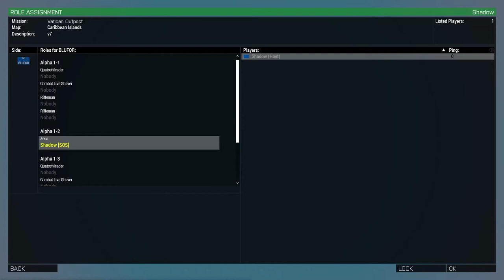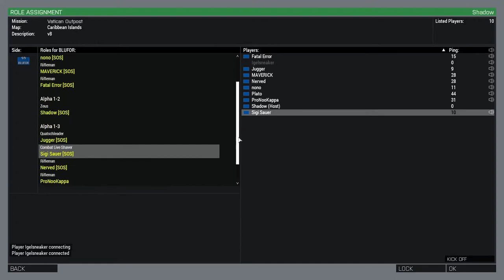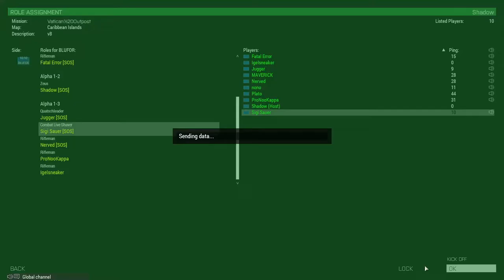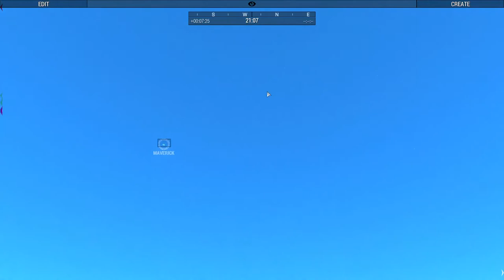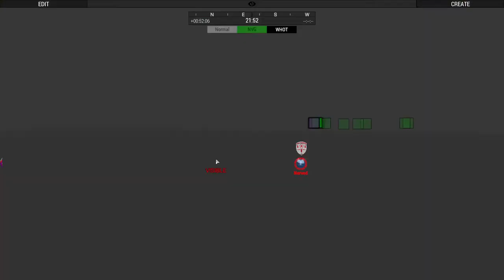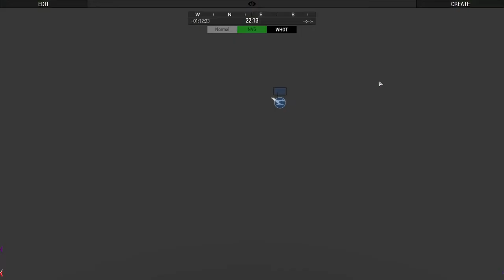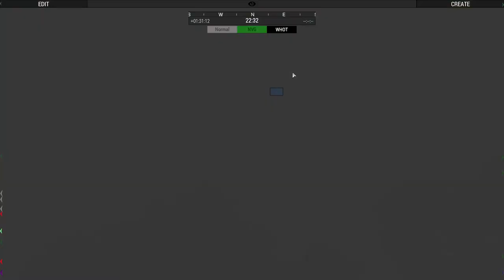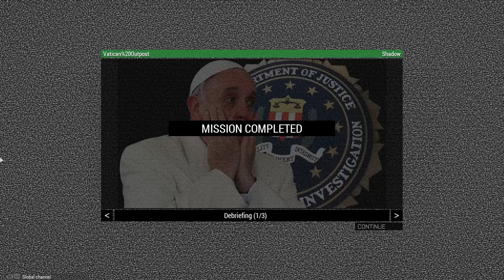Arma 3 - SOS - Operation Vatican Outpost (Zeus)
0:00 Briefing
7:48 Loading Screen
9:25 Loadout
21:30 Mission Start
29:43 Ritual Site
37:00 Sacrificial Site
43:50 Moving
50:00 Capturing the Chinook
59:30 Flight to the Island
1:03:52 Inspecting the Inventory of the Vatican Chinook
1:05:46 Moving to the Castle
1:55:30 Castle Siege
2:12:30 Discovering Hostages
2:22:00 SOS Kinderdorf
2:23:20 Exfil & Mission Success